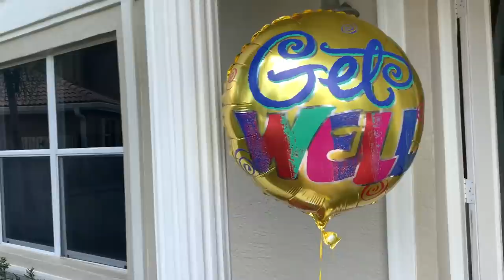Cammy Broke Her Arm!! See What Happened!! New Sopo Squad Vlog!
Cammy breaks her arm and needs emergency surgery to repair the damage! New Sopo Snaps family vlog!! As most of you know Cammy broke her arm last month falling off her bicycle! We haven't shared the story yet of just how it all went down. Watch what happens!! This is part one of a two part story where we share Cammy's experience breaking her wrist.

Follow Cammy on TikTok!! (sunshine squad whooo whoo)  (lowkey...cammy)

We make Roblox gaming videos, and especially lot of Adopt Me Roblox videos! Watch to see adopt me trading, adopt me update videos, Roblox challenges, and other fun family gaming videos!